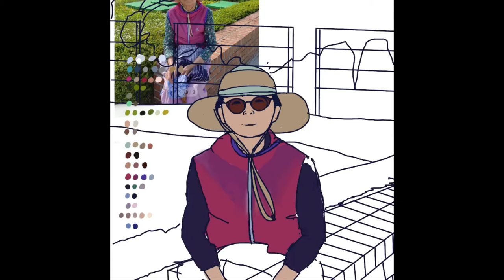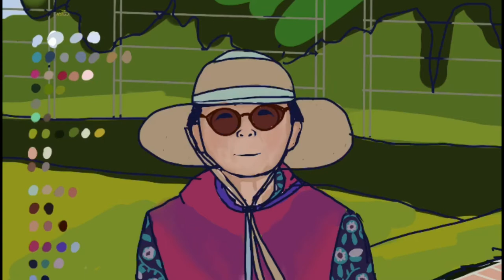할머니 | Portrait Painting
Bg music: Flower Duet by Delibes Lakmé performed by Sabine Devieilhe & Marianne Crebassa